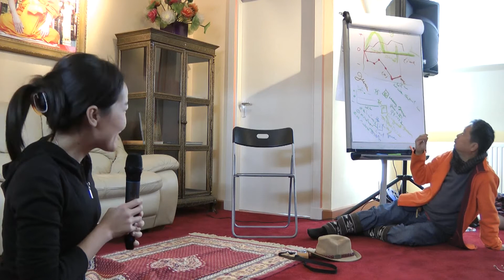อุ๊ สรุป "โสเหล่กับวรภัทร์" วัดพุทธาราม Waaleijk เนเธอร์แลนด์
อธิษฐานบารมี เป้าหมายชัดเจน การฝึกท่าก่อนนั่งสมาธิ จิตปุถุชน..ความคิดเกี่ยวพันอารมณ์ การจัดดอกไม้ การเขียนพู่กันจีน ส่งการบ้านให้อาจารย์ หากอยากไปนิพพานต้องหัดคิด ช่างแมร่งงงงมันเถอะ...ฮาๆๆๆ ..น่ารักอ่ะ

"โสเหล่กับวรภัทร์" วันที่ 2-4 พ.ค. 2014 จัดโดย กังหันธรรม ณ วัดพุทธาราม วาลไวก์ เนเธอร์แลนด์